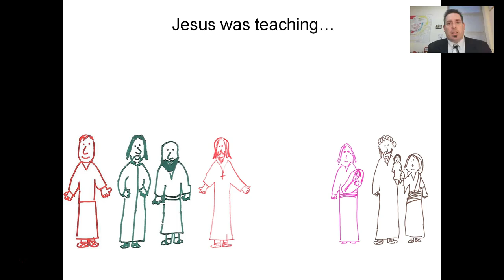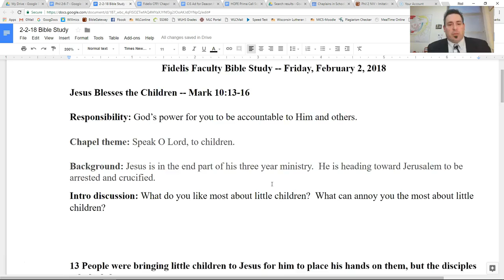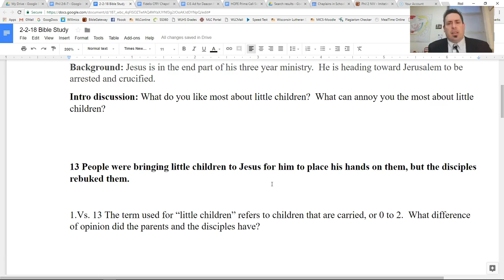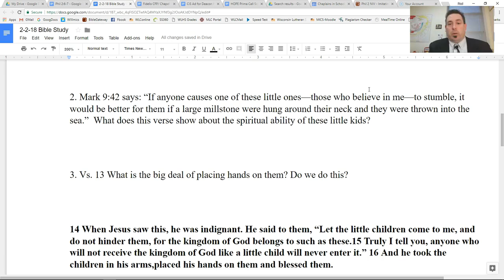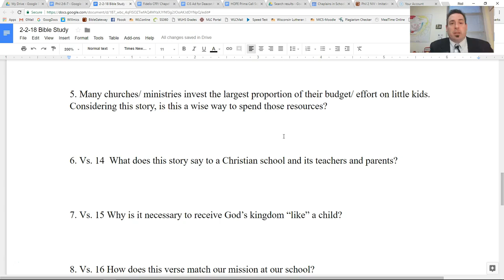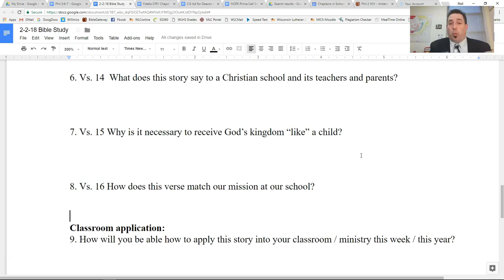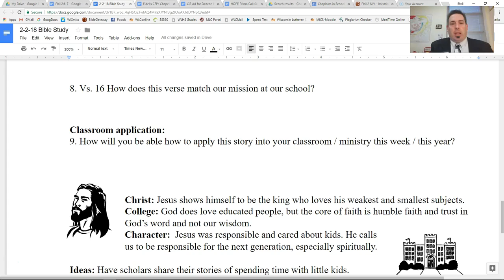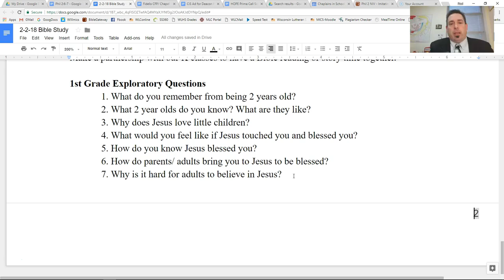HOPE Jesus Blesses the Children